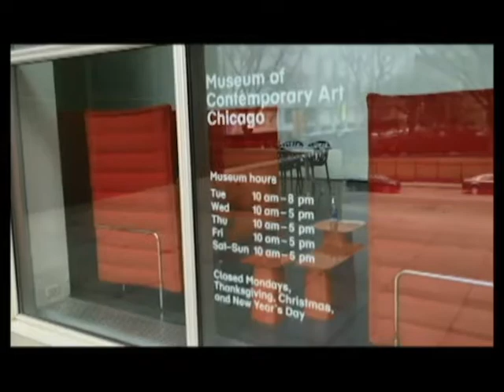Keeping It Real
A short video featuring the comments of Julie Rodrigues Widholm, curator at the Museum of Contemporary Art in Chicago, from an e-mail interview conducted in March 2015.